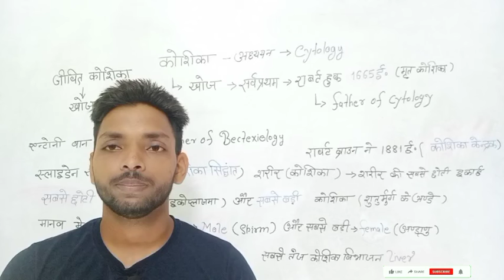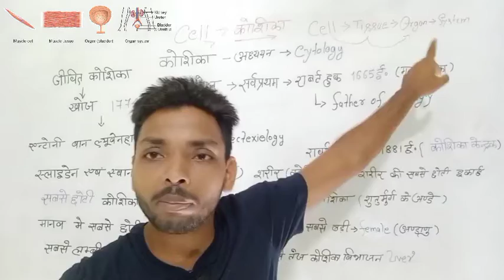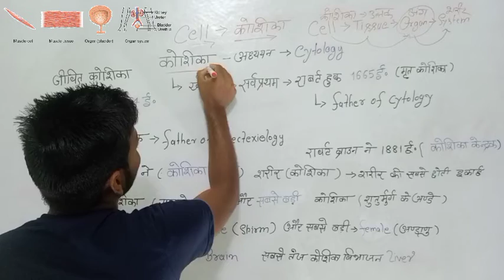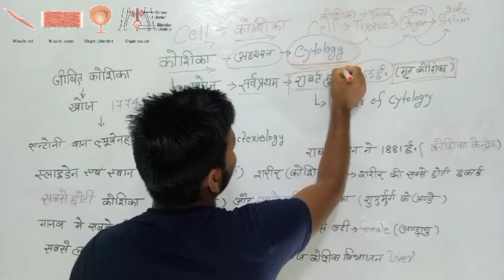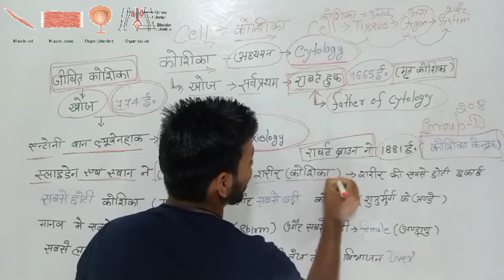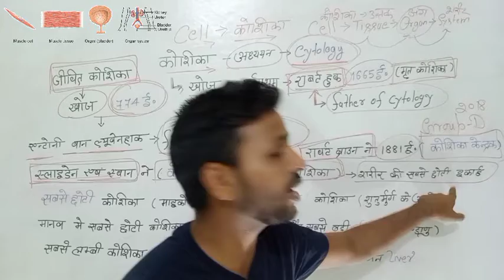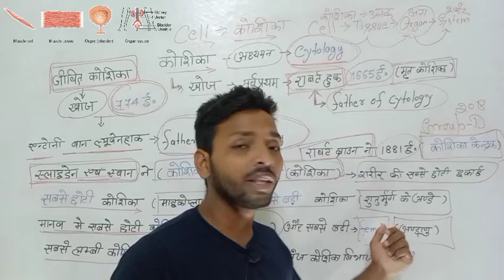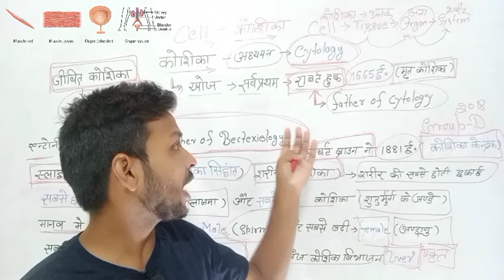up police new vacancy 2021 | up police constable new vacancy 2021 | up police news today | cell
उत्तर प्रदेश पुलिस 51216 post 2021 new vacency

 up police constable new vacancy 2021, up police constable new vacancy 2021 today news, up police news today, up police 52000 vacancy kab aayegi, up police syllabus 2021, up police constable new vacancy 2021 today news, up police new vacancy 2021,
up police new vacancy 2021 constable,
up police constable new vacancy update,
up police new vacancy date,
up police new vacancy 2021 date

कोशिकाओं के बारे में :-
Cell by sintu sir,
Cell by sintu education,

cell division,
cell structure and function class 8,
cell biology,
cell animation,
cell and cell organelles,
cell and cell division,
cell activator herbalife,
cell anatomy and physiology,
cell and tissue,
cell and cell organelles class 8,
a cellular data network is required to activate whatsapp messenger,
a cello,
a cell under a microscope,
a cellular,
a cell will swell up if,
a cellular connection,
a cellular data network is required to activate whatsapp messenger in tamil,
cell biology class 11,
cell by sintu
cell by kajal mam,
cell by neeraj sir,
cell by garima goel,
b cell activation,
b cell maturation,
b cell development,
b cells and t cells,
b cell receptor,
b cell maturation activation and differentiation,
b cell activation and differentiation,
b cell lymphoma,
cell class 9,
cell cycle and cell division by sintu sir,
cell cycle and cell division class 11 one shot,
c cells,
c cell battery,
c cello drone,
c cellos,
c cell vs d cell,
cell division class 11,
cell division by khan sir,